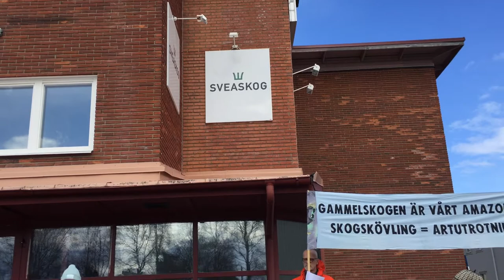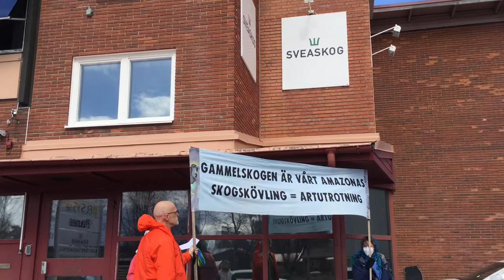XR-Umeå uppvaktar Sveaskog - Stoppa skogsskövlingen!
Sveaskog är ett statligt bolag. Det betyder att de lyder under riksdag och regering, men regeringen har frånsagt sig sitt ansvar.

Sveaskogs verksamhet styrs inte av något ägardirektiv. Bolaget förväntas bara agera enligt gängse marknadsvillkor (kalhygge) för att plocka in minst en miljard kronor åt staten varje år. Då är staten, regeringen, nöjd.

Vad kan man då kalla detta i tider av omställning där vi har ett decennium på oss att fixa koldioxiden och bereda väg för att återställa biologisk mångfald? Ska vi kalla det korttänkthet? Kanske naivitet? Okunnighet eller rent av enfald?

Sverige har 16 nationella miljömål. I skenet av det Sveaskog håller på med, att generera marknadsmässig avkastning, får vi en förklaring till att inte ett enda av dessa miljömål som är kopplade till skogen är uppfyllda. Regeringen lämnar fältet fritt för Sveaskog och andra skogsbolag att tvätta grönt och fortsätta med sitt ”trakthyggesbruk” (suck) under beskydd av en lagstiftning som är till intet förpliktigande när det gäller naturhänsyn.

Protester från miljöorganisationer har inte fått Sveaskog att bättra sig. Motioner om ändrade ägardirektiv för ett hänsynsfullt skogsbruk har inte fallit i god jord i riksdagen, den marknadsmässiga avkastningen får fortsatt råda. De 16 miljömål som aldrig verkar kunna nås tillåts inte rubba marknadsfixeringen.

Men ett skogsuppror har växt fram över hela landet. En aktion mot Sveaskog pågår just nu i skogarna i Norrbotten, aktivister från Gällivare Skogssameby, Extinction Rebellion och Fältbiologerna har stoppat avverkningar genom att de klättrat upp i träd, kedjat fast sig i skogsmaskiner och blockerat vägar.

Det är inte förvånande att kampen trappas upp när alltmer natur och framtidshopp skövlas och offras på kapitalets altare. Vi borde alla stödja den kampen och låta Sveaskog få veta att vi inte accepterar deras hänsynslösa skövlingar!